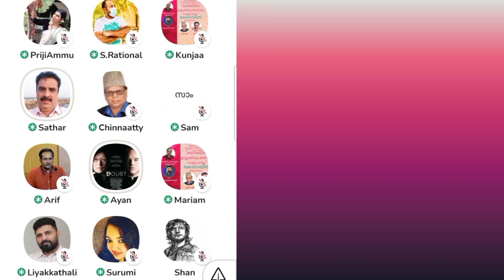എന്താണ് മൗദൂദിസം.. !! [clubhouse discussion] Ayan സംസാരിക്കുന്നു... ClubHouse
SUPPORT ME:

If you like the content and the aim, you can support it with ❤ DONATIONS ❤